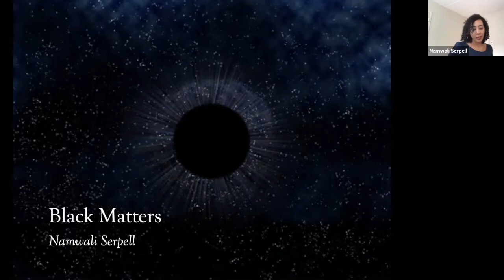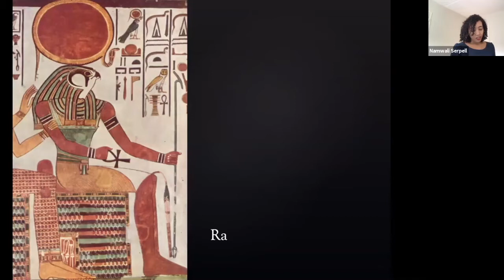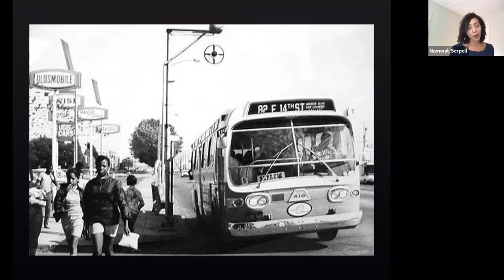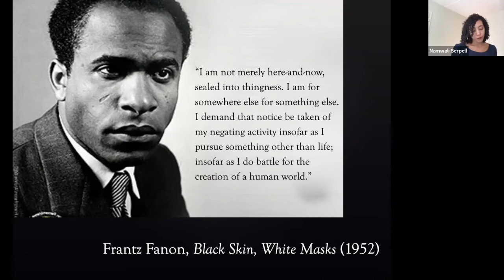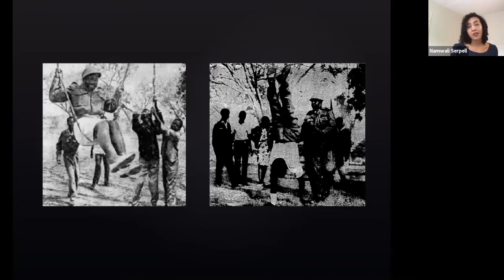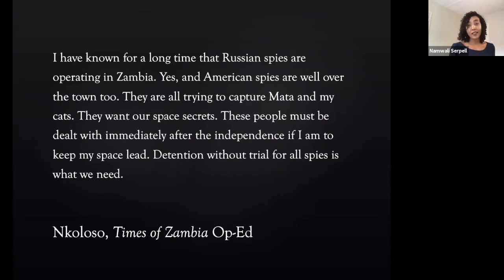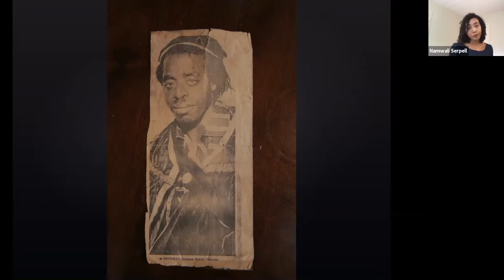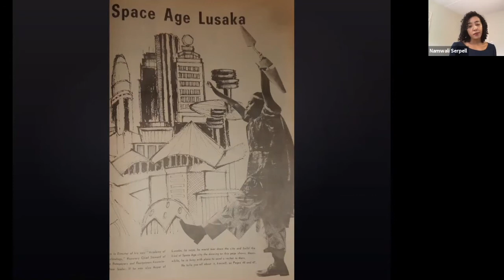Black Matter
Namwali Serpell, professor of literature at Harvard, author of The Old Drift, and recent recipient of the Arthur C. Clarke award for the best science fiction novel published in the UK, discusses the origins of afrofuturism. This is the Ridge Lecture for Literature.